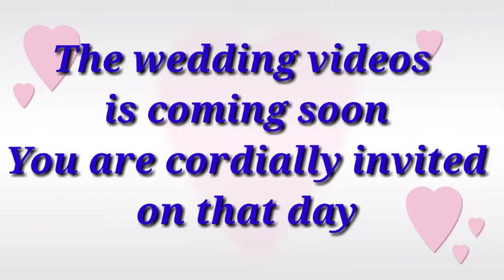🇵🇭🇺🇸HOW I MET MY AMERICAN HUSBAND | THE WEDDING PRT 1#thewedding#myamericanhusband#part1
Hi! I am Anjs Ansley married to an American guy here in Arizona USA.In this video you will witness a different kind of a lovestory. We met online a dating and a gaming site at the sametime. We became friends for a year.He was telling me about his past lovestory. Walter is a widower for almost 10 yrs. at that time and he is really serious looking for a right girl for him to be his wife.Because he knew that he cannot live alone. We became bestfriends online.Until one day he invited me to visit him as a bestfriend. And i did i visited him.He is very gentleman to me. He sleeps in the cauch while i sleep in the bedroom.He respected me.Until one day i didnt know that i was falling for him already same thing that he said he likes me even before i came. If you havent watch the part 1 of our lovestory.